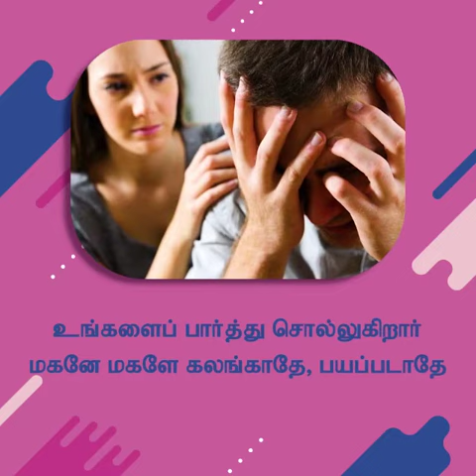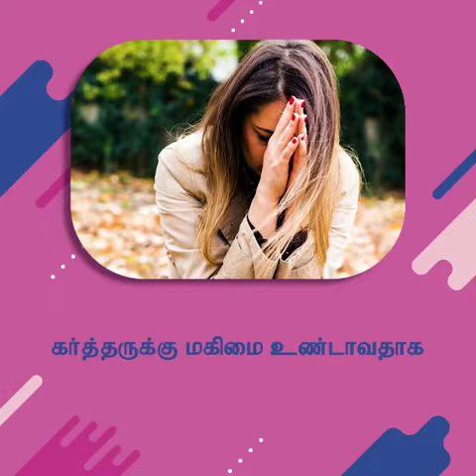நம்பிக்கை | சங்கை டேவிட் பிரகாசம்